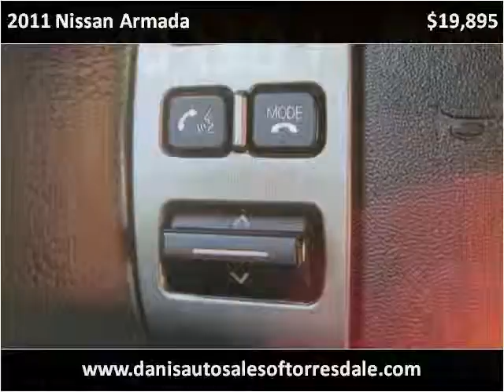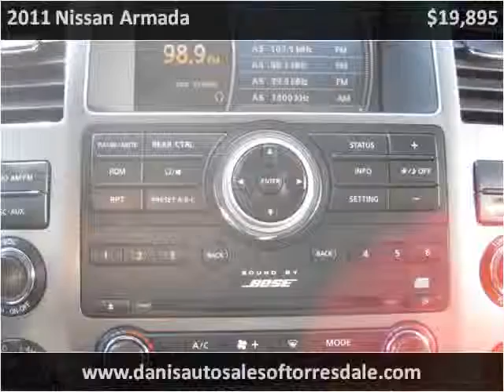2011 Nissan Armada Used Cars Philadelphia PA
This 2011 Nissan Armada is available from Dani's Auto Sales of Torresdale.